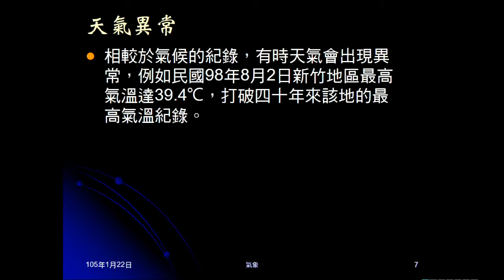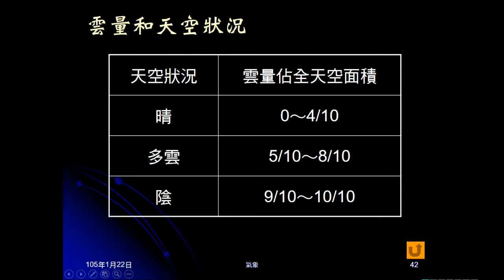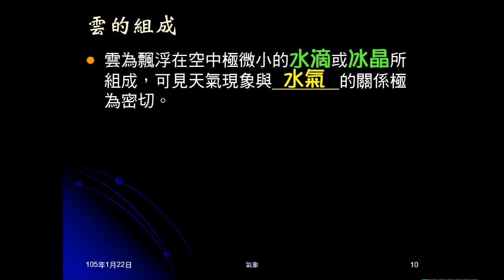104學年地科＿大氣11：天氣現象；雲的組成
說明何謂天氣現象，解釋天空狀況的意義，說明雲的組成。